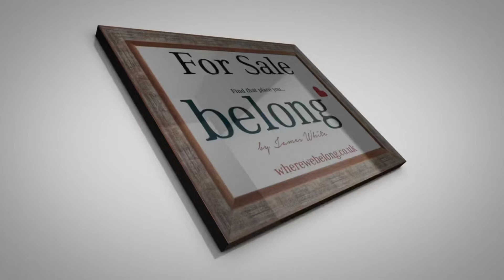Old Chapel House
Belong Estate Agents Holmfirth and Huddersfield a video tour